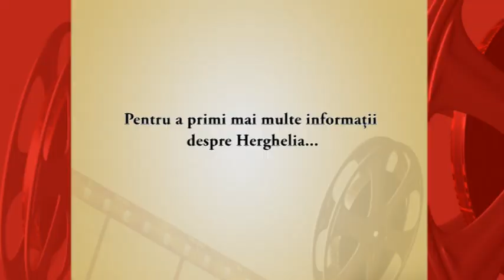Am venit la Herghelia ca sotul meu este fumator!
Editia119_Herghelia_Marturie4
Seria de la 26 Ianuarie 6 Februarie 2014
Herghelia